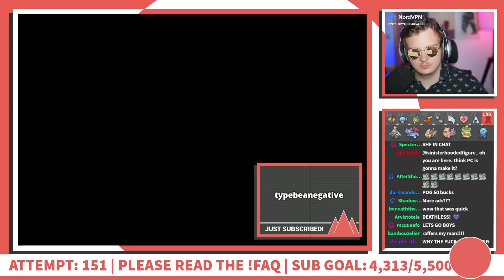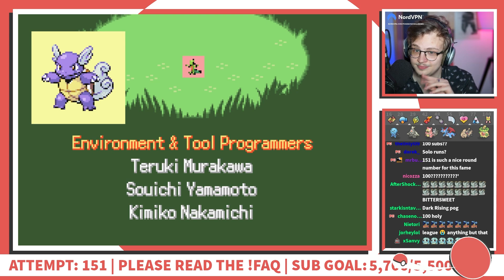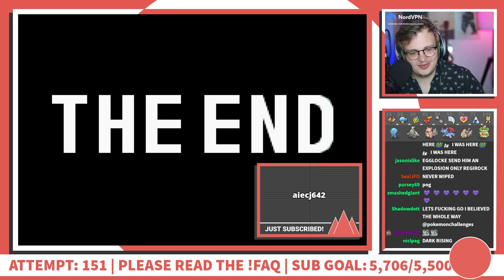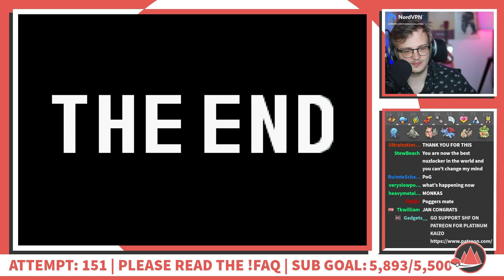Pokemon Emerald Kaizo - Hardcore Nuzlocke - Attempt 151 Full Run - Part 38 [FINALE]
Click▼

Edited by Luke Braun